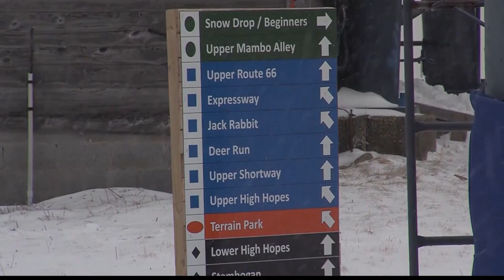Staying safe on the slopes: Local ski resorts share COVID-19 protocols before reopening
Local ski resorts share COVID-19 protocols before reopening